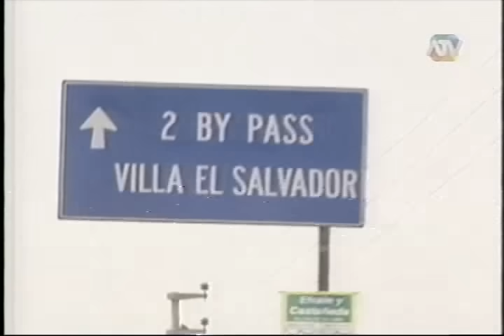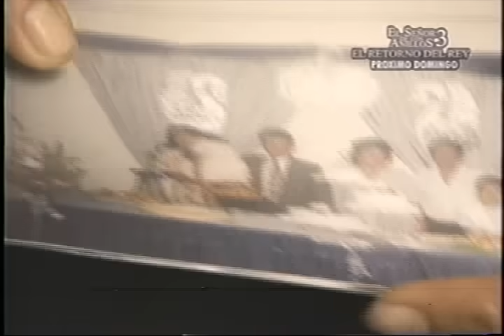Janinna Lausmann niña peruana adoptada por familia alemana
Es una historia  como la de muchos niños peruanos que fueron dados en adopción, y que después de algunos años, regresaron al Perú en busca de sus raices o más claro de su familia biológica. Este es el caso de Yaninna Lausmann. English: It is a story like that of many Peruvian children who were given up for adoption, and after some years, returned to Peru in search of their roots or clarify its biological family. This is the case Yaninna Lausmann.